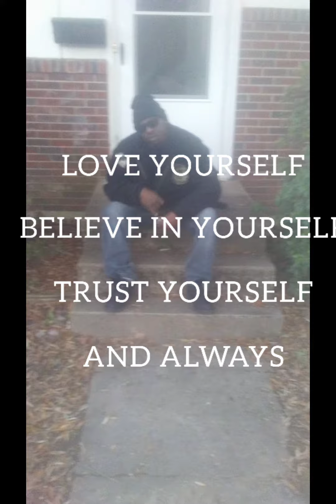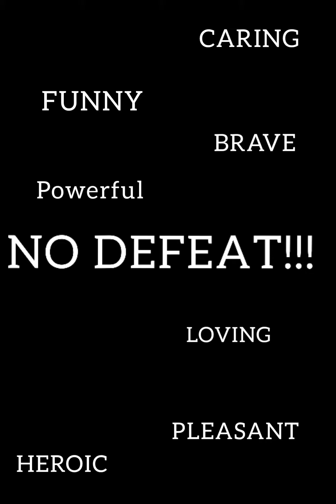Mini short LET ME EXPLAIN!! SUBSCRIBE &LIKE WE READY TO Ride